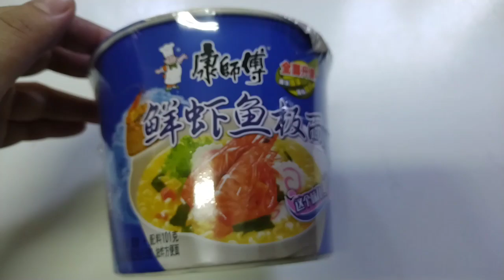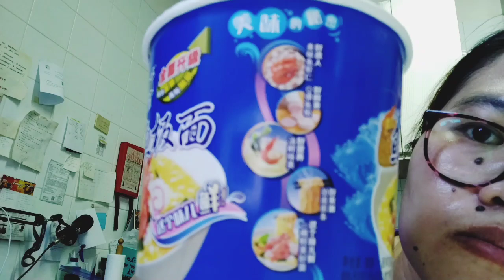Eating Chinese cup noodles seafood flavor yum